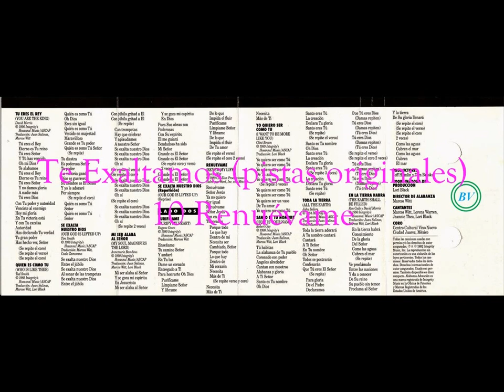TE EXALTAMOS (pistas originales) 10 Renuévame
Pistas originales de la producción Te Exaltamos (en vivo) año 1992, Hosanna Music & Integrity Music.